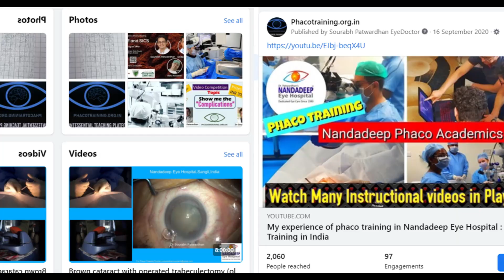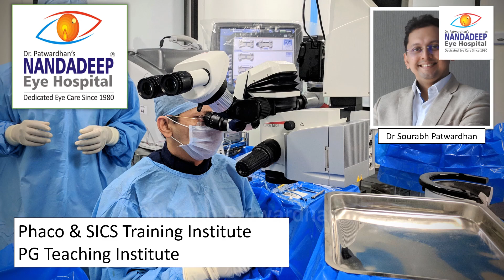187 Quiz: PCR at last piece :Why? Dr Sourabh Patwardhan